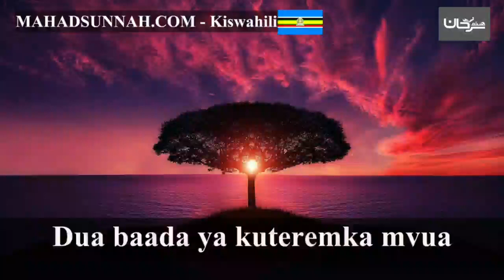65 Dua baada ya kuteremka mvua